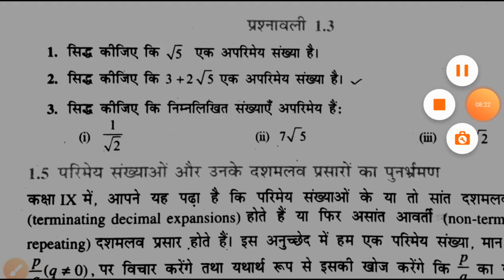Mathematics class 10 Ex. 1.3 question no.1 and 2